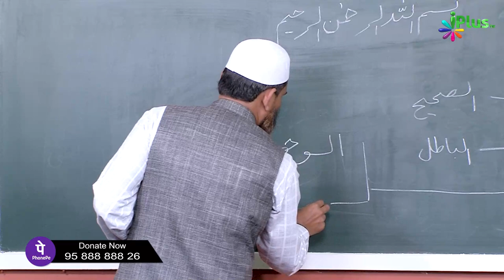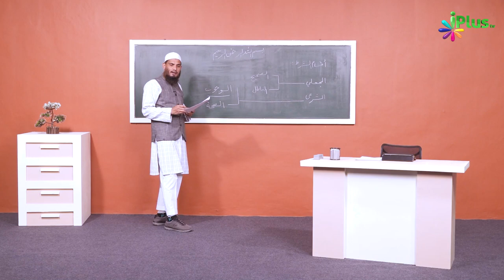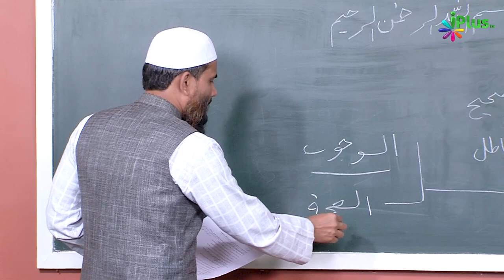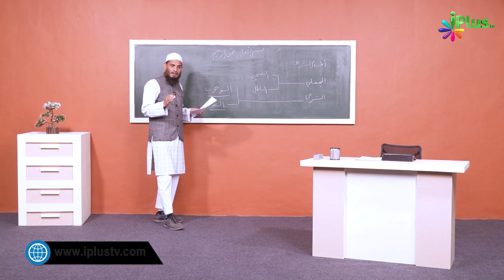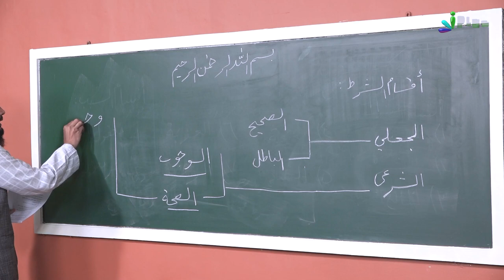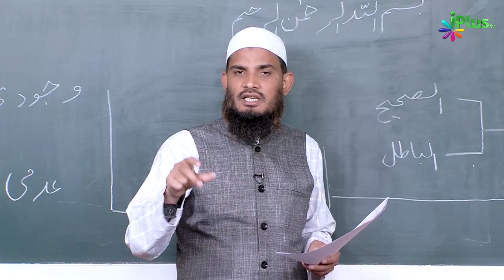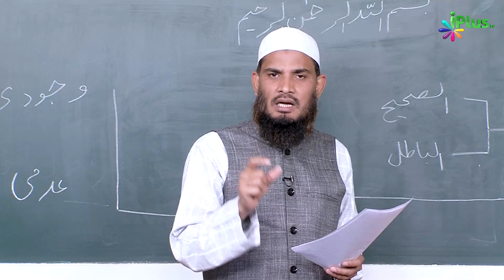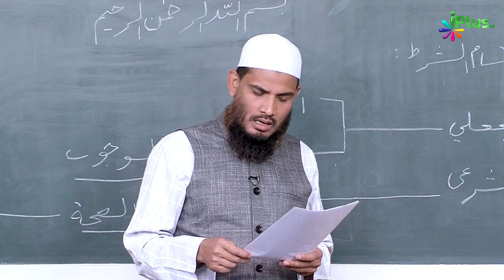Shart Ki Qismein | Usool E Fiqh Ep 25 | Dr. Muhammad Naseem Madani | iPlus TV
UPI : donateilm@icici